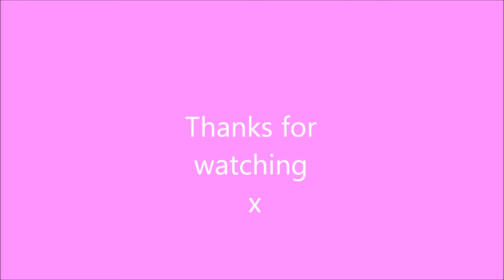Rugrat At Scotsburn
Our 2nd time doing X Country together! The weather was great and we all had an amazing time:) Please watch in HD :)